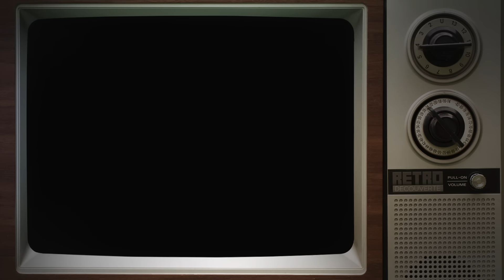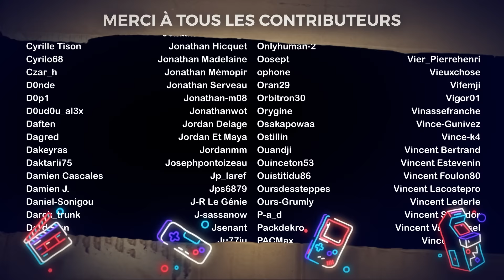15 jeux oubliés de la Super Nintendo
Aujourd'hui c'est Alice qui nous présente 15 jeux oubliés de la Super Nintendo !